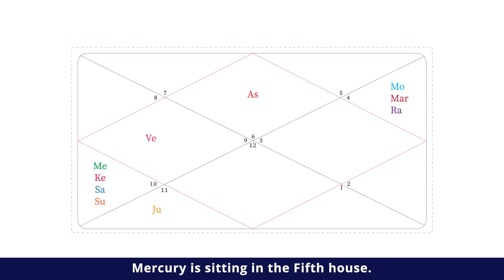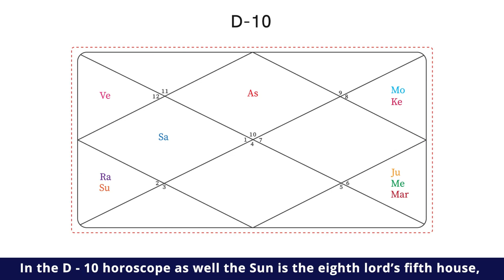Decoding how your professional life is connected to Astrology | Ridhi Bahl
Did you know, your professional life is directly related to Astrology?
Watch this video to learn how with Ridhi Bahl’s expertise and example of Indian cricketer Mohammed Azharuddin’s birth chart.